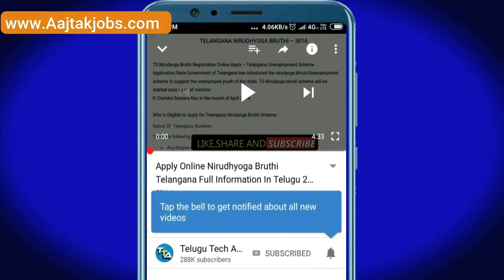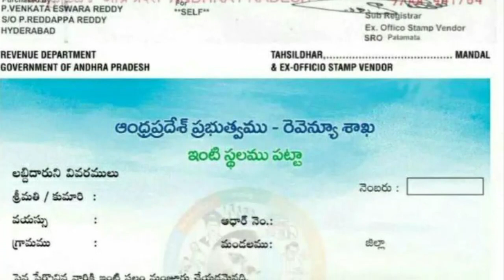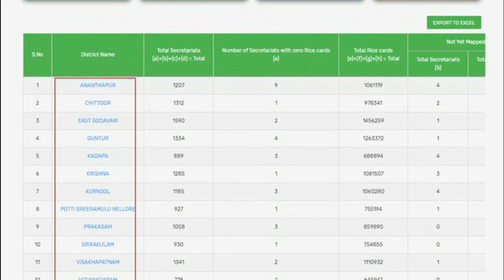AP illa Pattalu Latest News Today Jagananna Illa Pattalu Distribution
AP illa Pattalu Latest News Today

ఈ రోజు ఇళ్ల పట్టాల పంపిణీ వాయిదా | AP ILLA PATTALU LATEST UPDATE | YS JAGAN MOHAN REDDY LATEST NEWS

AP CM YS Jagan Full Speech At YSR Jagananna Illa Pattalu Distribution Launch Event | Sakshi TV

AP ILLA PATTALU LEATEST NEWS TODAY |ఇంటి ఆప్షన్ కి వాలెంటీర్స్ వస్తున్నారు | AP MODEL HOUSE UPDATE

::::::::::::::CHECK OFFERS NOW :::::::::::
Offers on Flipkart :